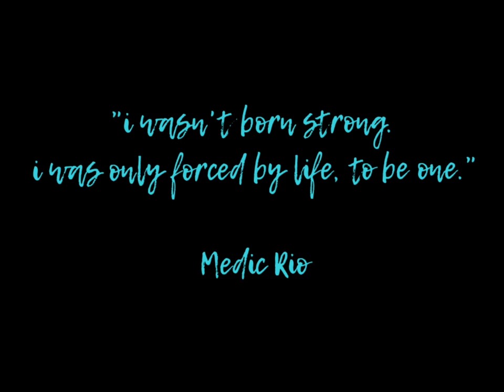Saudi Aramco Oil & Gas Offshore Rig Life: Part 5 (The Nurse Photos, Drilling Medic, Saudi Arabia)